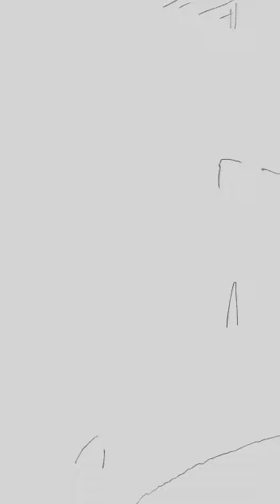Rotoscoping project draft 042620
See if you can spot the bumblebee